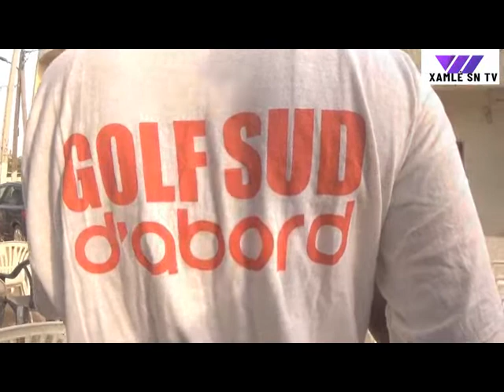Declaration de parti Rèwmi golf sud Dim 01 08 2021